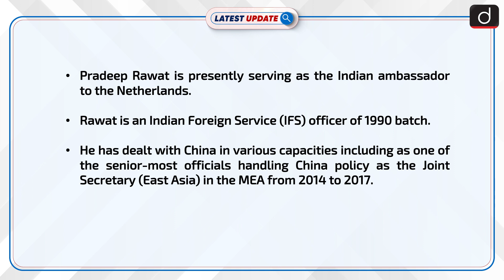Pradeep Rawat is India’s next Ambassador to China : Latest update | Drishti IAS English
Recently, Diplomat Pradeep Rawat was appointed as the next envoy to China. He will succeed Vikram Misri. He is an Indian Foreign Service (IFS) officer of the 1990 batch. At present, Rawat is serving as the Indian ambassador to the Netherlands.

Dear Viewers,